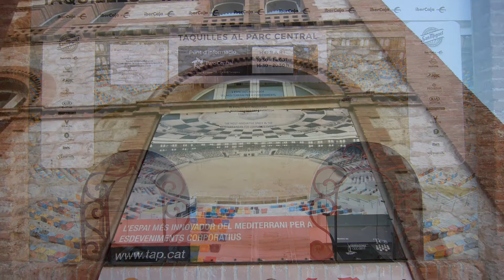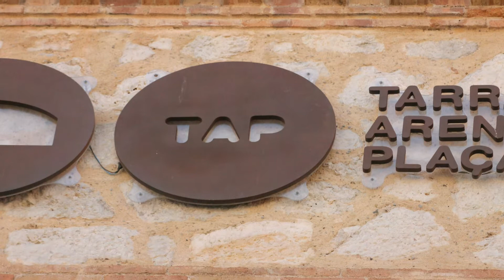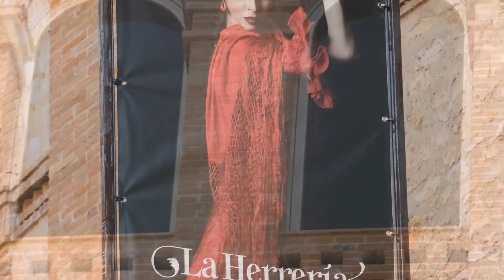La Tarraco Arena Plaza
La Tarraco Arena Plaza (TAP), antiguamente conocida como plaza de toros de Tarragona, es un recinto ubicado en Tarragona, dónde se celebraron hasta 2006 corridas de toros.Se inauguró en el año 1883 y su arquitecto fue Ramón Salas, el cual quiso hacer una copia de una antigua plaza de toros ubicada en Madrid. Para ello utilizó ladrillos, piedra mampuesta, hierro y madera1​

Consta de 21 filas en los tendidos, 1 piso de gradas y otro de palcos y andanadas. El redondel tiene 55 metros de diámetro y posee un total de 5.000 localidades.

Fue, hasta su remodelación, la única plaza de toros existente en tierras tarraconenses.
Tarragona es una ciudad y municipio de España, capital de la provincia de Tarragona y de la comarca del Tarragonés. Durante el Imperio romano fue una de las principales ciudades de Hispania y capital de la provincia romana Hispania Citerior o Hispania Tarraconensis.